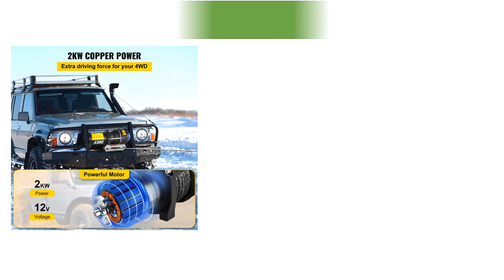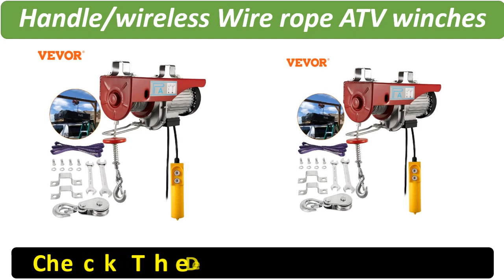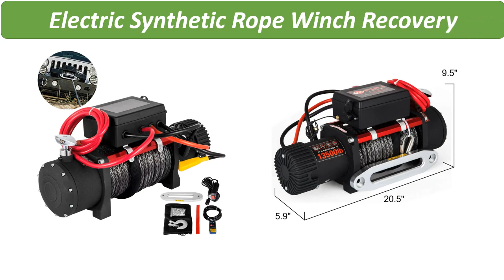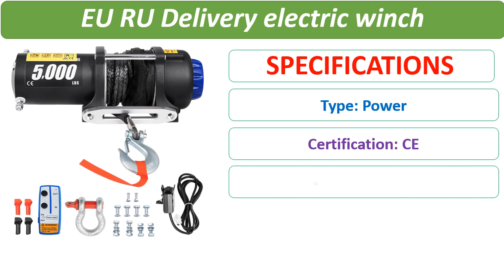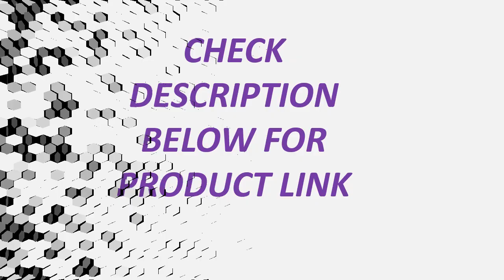Top 5 Best Electric Winch Review In 2023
5. VEVOR 12V Electric Winch 4500/5000/5500 LBS Truck Winch Synthetic Rope Off Road Waterproof ATV UTV Winches w/ Wireless Remote

4. VEVOR 1760 lbs 800 kg Electric Hoist Crane New Portable Lifter Overhead Garage Winch

3. Electric Winch 6000lb Load Capacity Truck Winch Synthetic Rope with Wireless Remote Control, Powerful Motor for ATV UTV Off Road

2. Upgraded Electric Truck Winch 5000LBS Electric Winch 13m Synthetic Rope Waterproof ATV UTV Winches

1. VEVOR Hydraulic Winch 10000 to 20000lbs with 24m Heavy Duty Steel Cable 2-Stage Planetary Gear for ATV SUV Boat Off-Road Vehicle